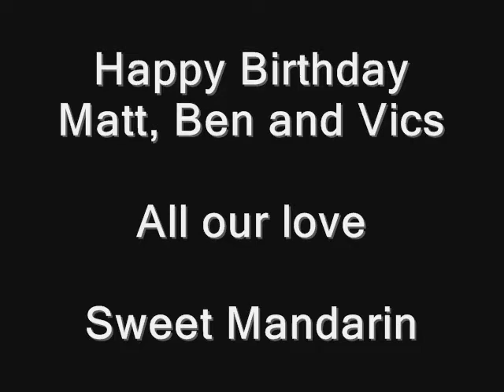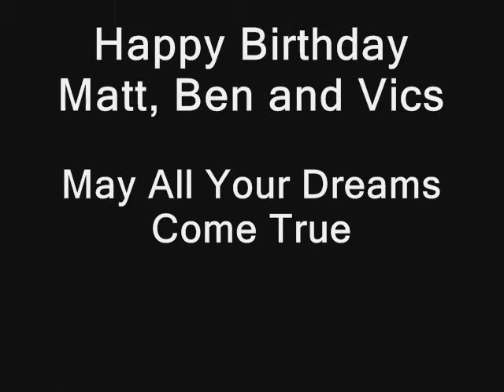Sweet Mandarin Birthday Celebration of Triplets Vics Matt Ben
Tonight we are celebrating the birthday of triplets Vics, Matt and Ben. They are our No.1 clients so I've put together this little video for you guys to celebrate your sweet moment with your family at Sweet Mandarin.
Much love
Lisa, Helen and Janet